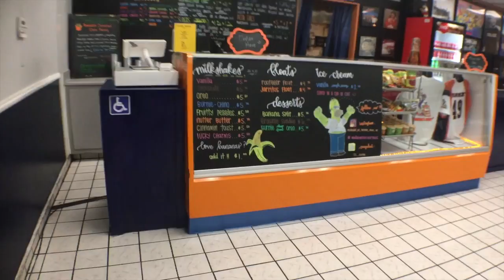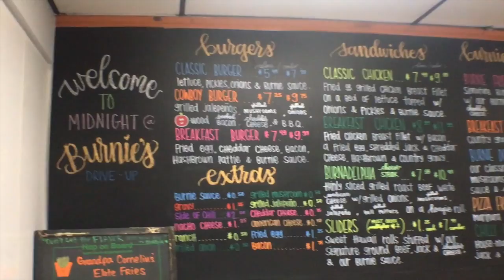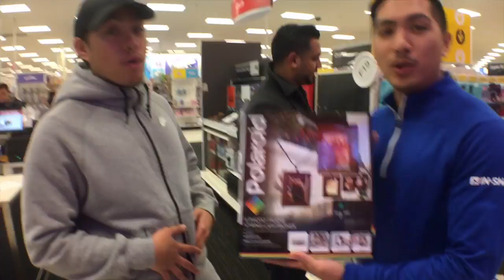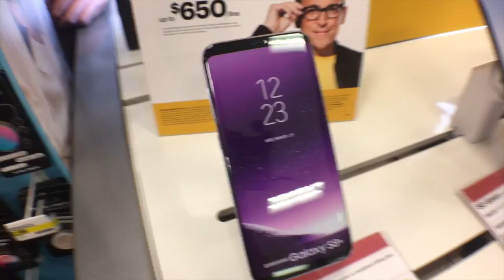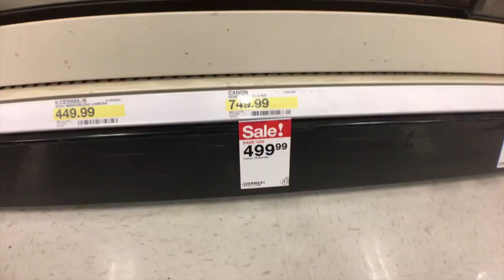HOW TO GET A BIGGER BUTT | Tony Sanchez Vlog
"Getting a bigger butt workout" with my friend Safa. This is a lifestyle. Smash the 👍🏼 if you like this video.

We mixed the workout with arms for me ;)

The workout:

Each exercise 4 sets, 15-20 reps -
Superset: Back squats, skullcrushers (standing), bicep curls
Superset: Hip thrusters (1-sec pause), hammer curls, tricep ext.
Superset: Good Mornings, Hamstring Hip bridges, RDL's

I do not claim in any way to owning the rights to the following songs:

Alone - Marshmello
Claimant: License.Monstercat.com
On behalf of: Vicktory Music Group / Fontana North

Congratulations - Post Malone
Claimant:UMG
On behalf of: Universal Records

Tony Sanchez - @TSanche7
Safa - @safashabbar
Eric - @ericsanchezzzzz
Justin - @papawellington
Jon - @cfjon_jarell